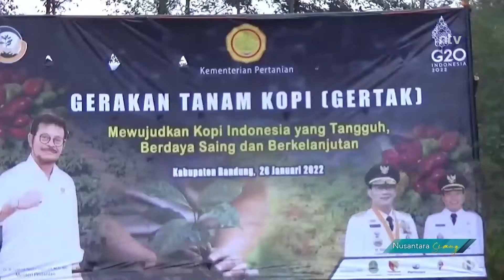Penanaman 10 Juta Pohon Kopi